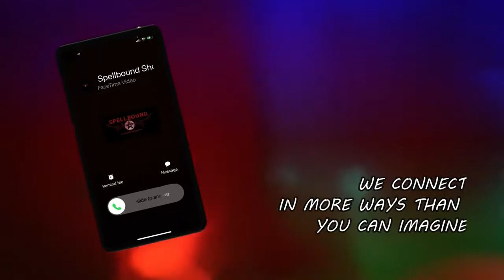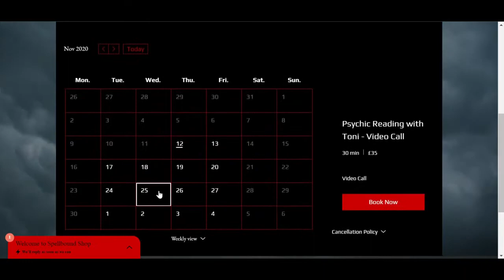FaceTime The Witch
How will you call the witch? 🧙🏼‍♀️

Lockdown or not we are still very much making the magick happen everyday at Spellbound Shop Gloucester

▪️Psychic Readings
▪️Magick Tuition
▪️Magick Councelling
▪️Spell Consultation

➕much more

With technology we are able to bring the magick to you virtually anywhere

FaceTime 🔹 Whatspp 🔹 Zoom 🔹 Skype 🔹Facebook Messenger
Video calling made easy no matter what platform or device, we can connect with you